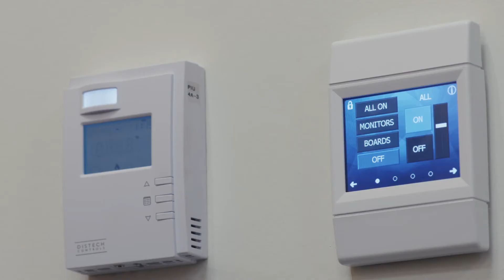Illuminating Perspective – Unified Building Controls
Lighting and HVAC represent over 50% of your building’s energy spend* and are the biggest source of comfort complaints. Wouldn’t it be EASIER if your lighting and HVAC systems worked together, in harmony, providing:

• one unified, graphical and actionable view of system performance and energy spend?
• optimal comfort and energy efficiency?
• more value … for the life of your building?

Acuity Brands brings together a leading lighting and HVAC control solution, with a single, powerful visualization interface, for a truly unified building controls solution.

Unified building controls is easier.